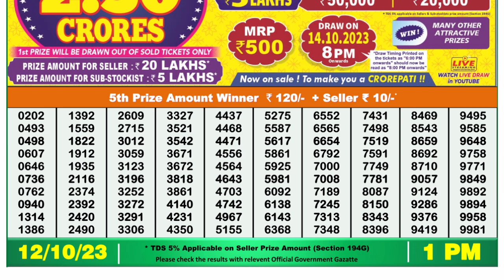Nagaland Lottery Sambad Live 1pm 12.10.23